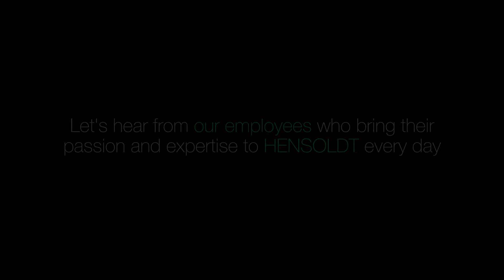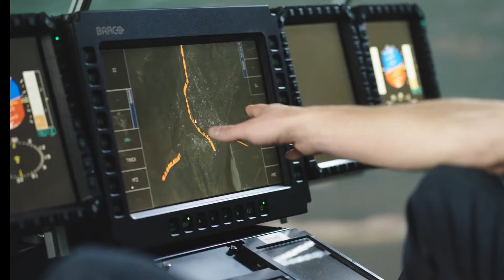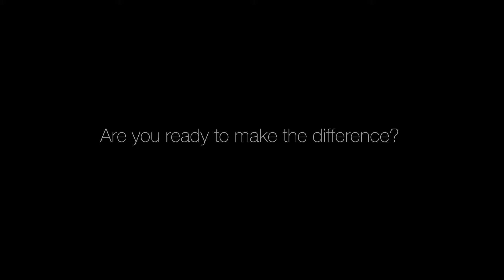Are you ready to make the difference? – Join us at HENSOLDT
HENSOLDT is a company where high technology, knowledge and global mindsets come together. We are proud of our employees who shape our company every day to achieve the world challenges now and in the future.

High knowledge and expertise is required to make this world a real safe place.

HENSOLDT's commitment goes beyond creating technology; it's about making a tangible impact. From state-of-the-art radar systems to advanced optical solutions, our products are at the forefront of safeguarding nations, industries, and environments.

In our dynamic and flexible working environment, collaboration takes centre stage. Your ideas are valuable and your expertise is valued. Together we are pushing the boundaries of what is possible and always strive for excellence.

Join HENSOLDT and be a part of something much wider. to explore our career opportunities.

Be the pioneer of our future and make the difference for a safer tomorrow!